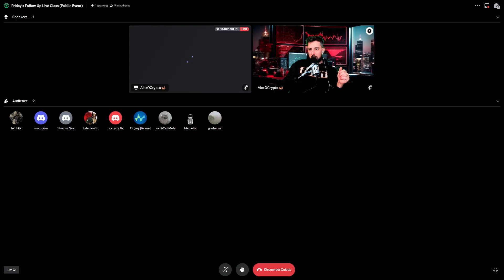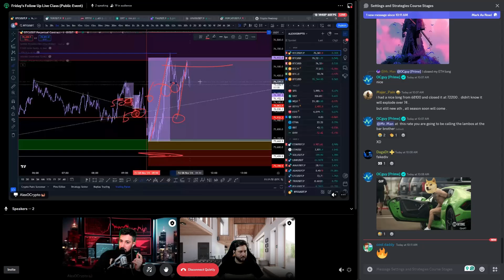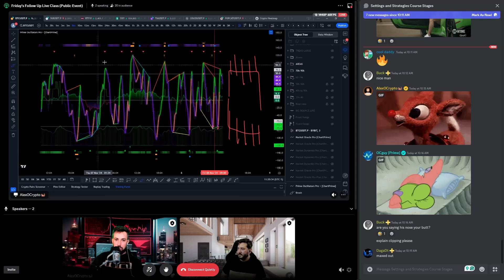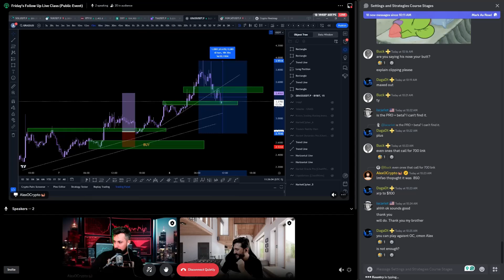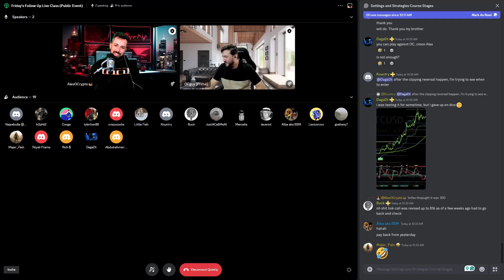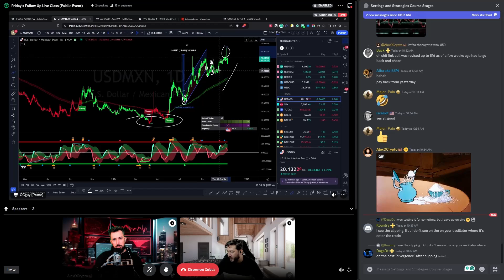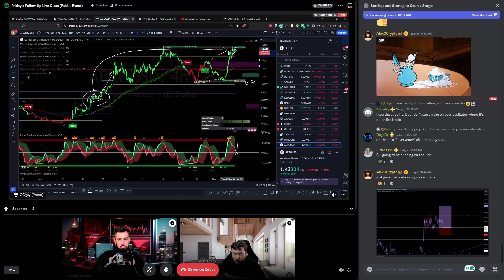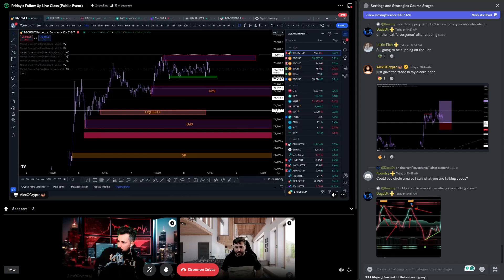Friday class 08 Nov 2024